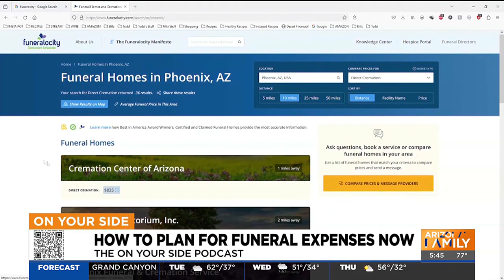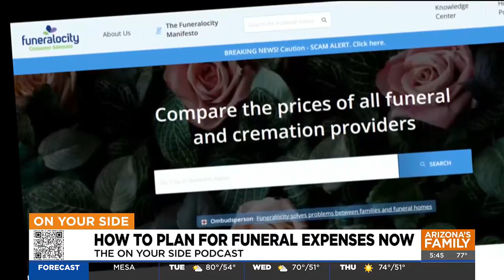Planning for funeral costs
When people are faced with losing a loved one, many don’t know exactly what to do, who to contact or how much a funeral or cremation is going to cost.